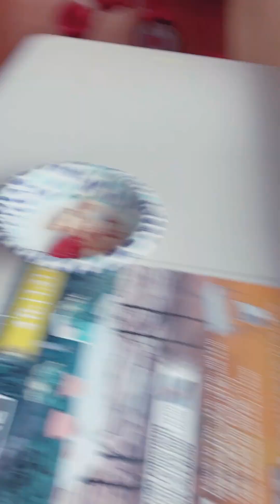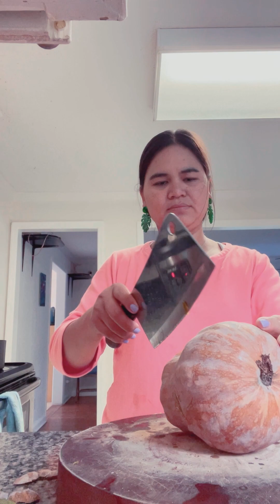Avocado Delight: Easy And Loved By Kids ❤️❤️❤️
I want to share with others parents how busy my life is with 3 kids. Cooking and taking care of my kids after work.